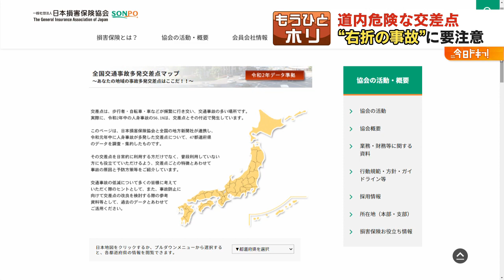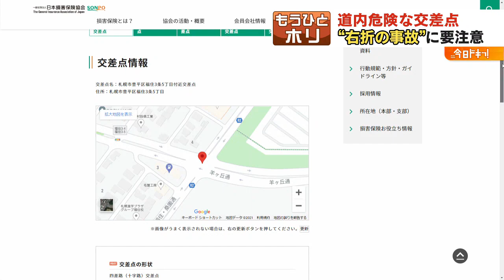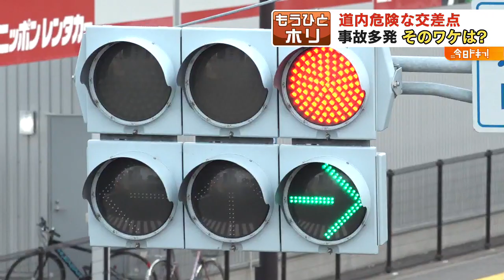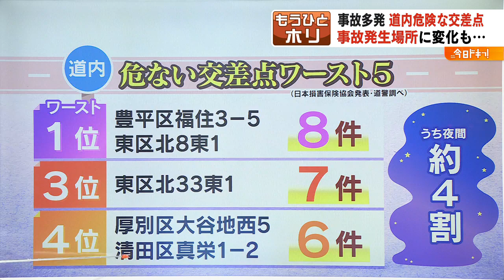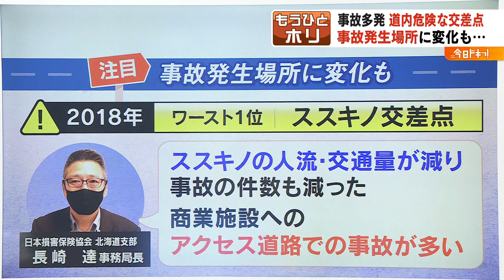道内危険な交差点 事故多発そのワケは？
対向車が見えにくい、交差点での事故。コロナ禍で事故現場に変化も…。
危ない交差点を取材しました。